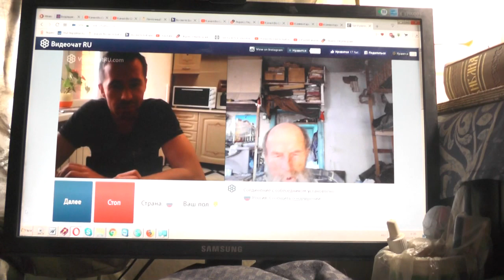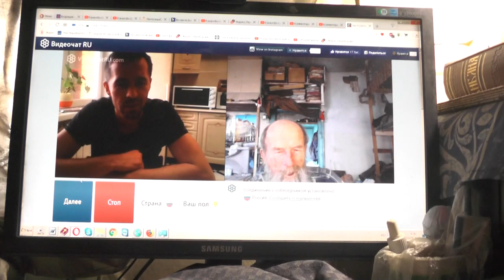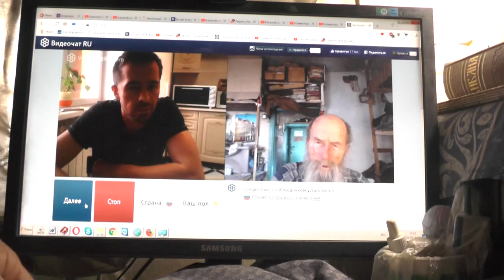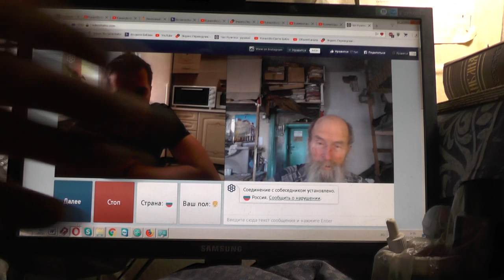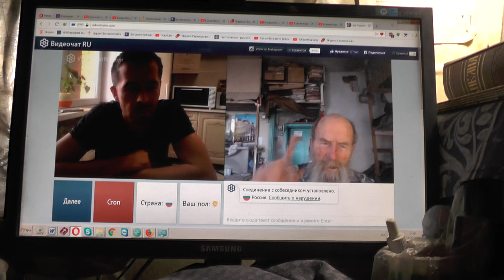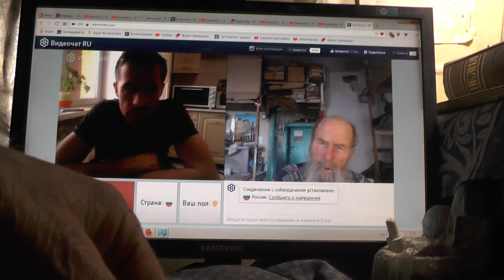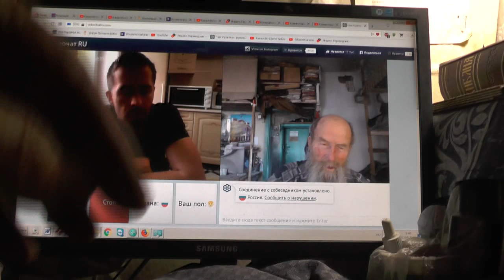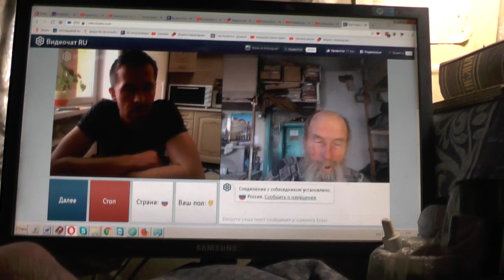№199. Мих. 7:4 Лучший из них как терн, и …хуже колючей изгороди, 3 Май. 2019